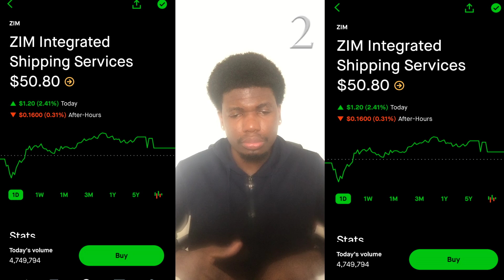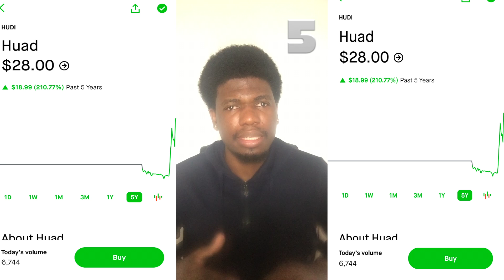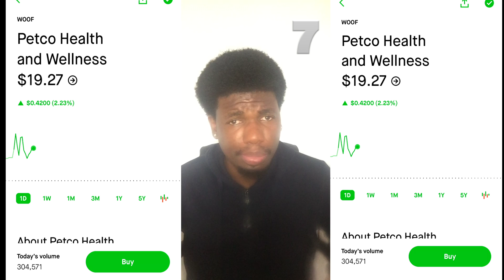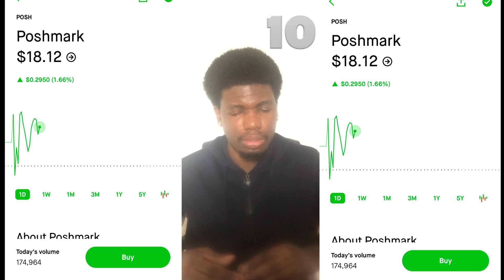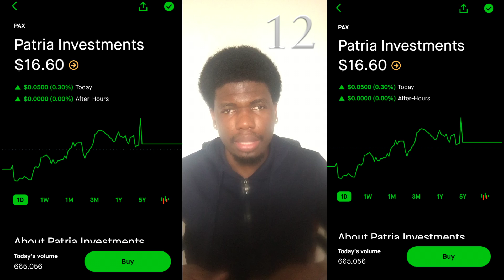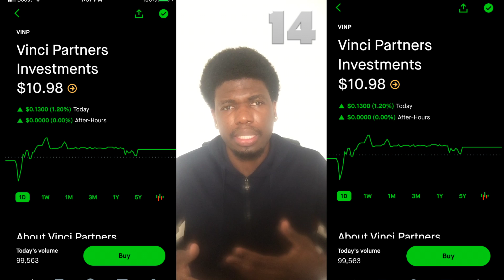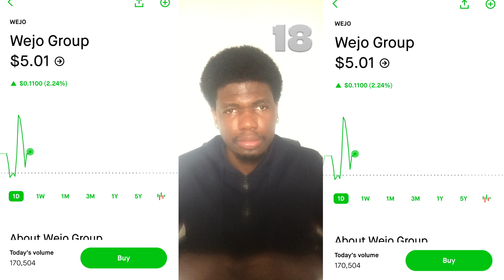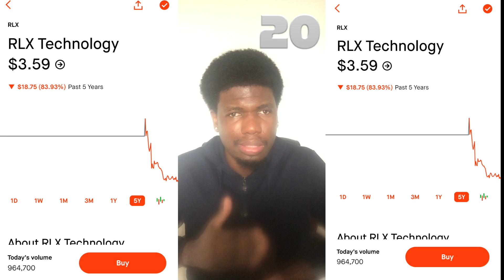Top 20 IPO/Stocks for January 2021. You should Buy in 2022!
1.Affirm 6.
2.Zimintegratedshippingservices. 7.
3.Qualtricsinternational. 8.
4.DrivenBrandsholding. 9.
5.Huad. 10.
11.MYTNetherlandsparent 16.
12.Patriainvestments. 17.
13.Vincipartnersinvestments. 18.
14.Agrify. 19.
15.Montaukrenewables 20.